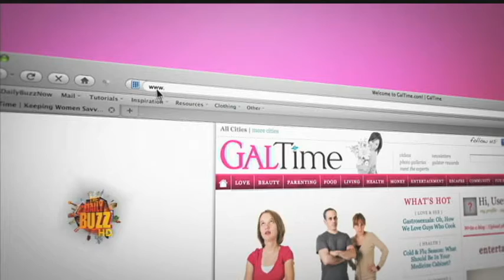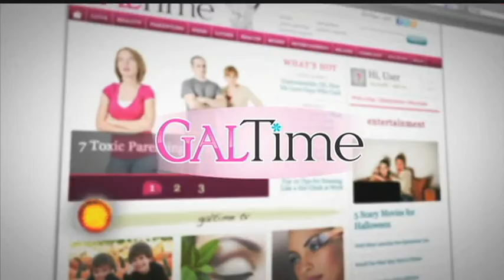GalTime 3/3 - Glam Up Your Look (and win $100 to shoes.com!)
All week long GalTime has been showing off the amazing selection of shoes from Shoes.com. That's because we are giving away three $100 e-gift codes for you to buy anything your little heart desires on shoes.com! Go to GalTime.com to do it. You can enter every day; so make sure you do. Good Luck!